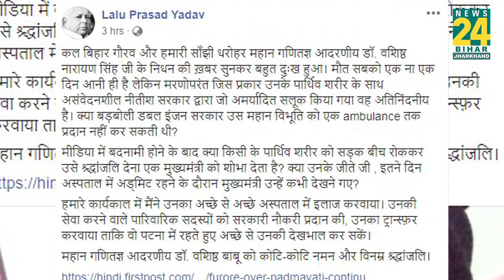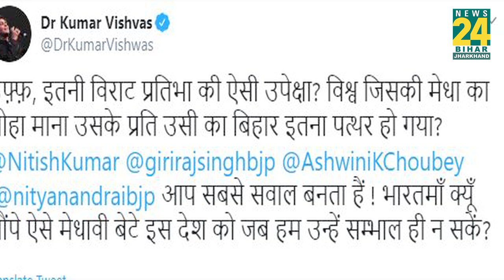वशिष्ठ बाबू की उपेक्षा से आहत हुए कुमार विश्वास, कहा- इतना पत्थर कैसे हो गया बिहार ?